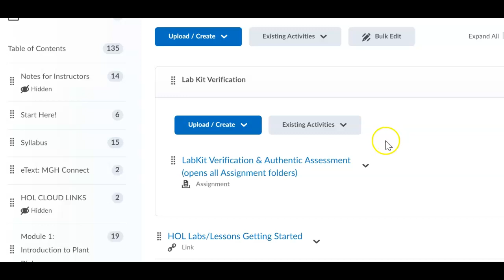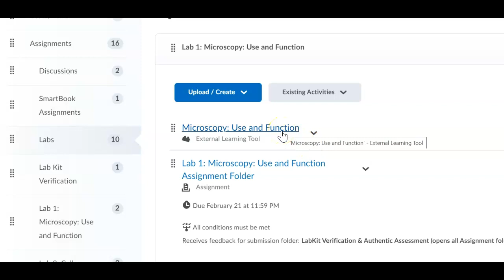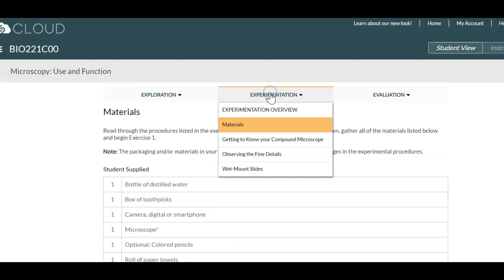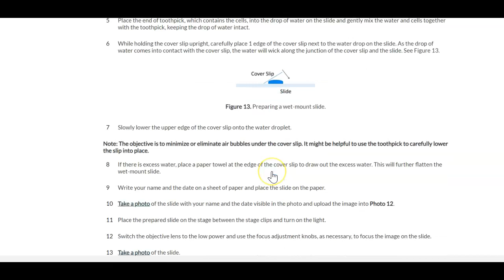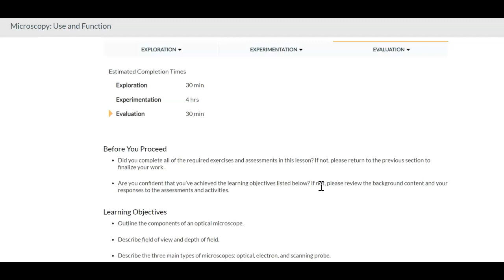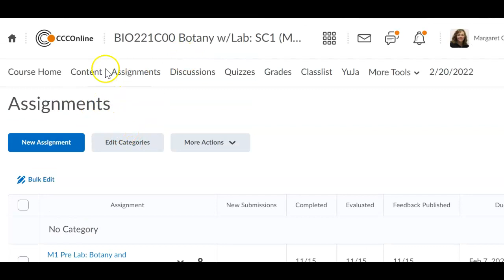BIO221- Lab 1: Microscopy